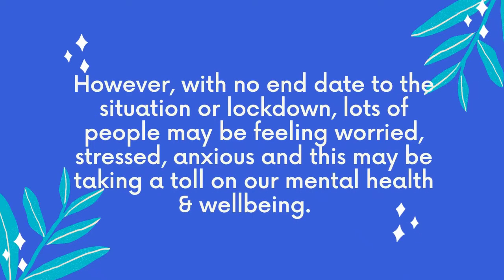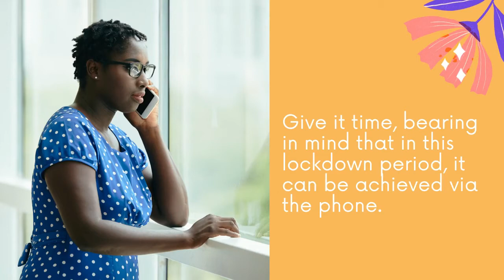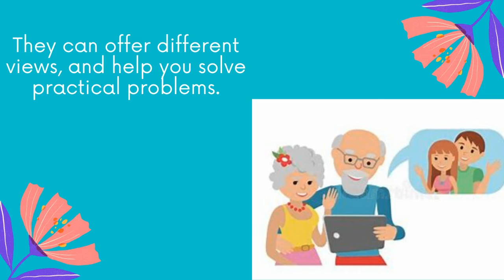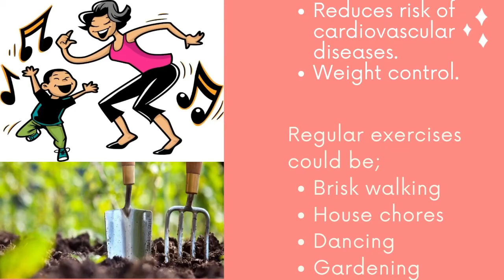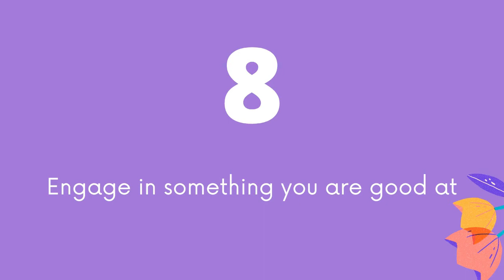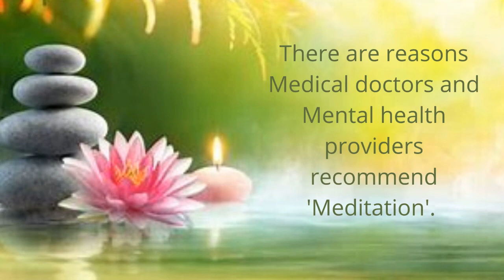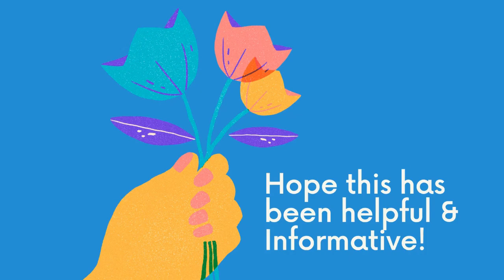10 Tips on Managing Mental Health & Wellbeing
Hi Folks,

Trust you are well and staying safe!

I will be helping you learn tips on managing your mental health & wellbeing during lockdown and life afterwards.
If you're curious and would like to find out, keep watching!!…..

STAY SAFE!

Editing Software:
Adobe Spark
Canva.com
Wondershare Filmora